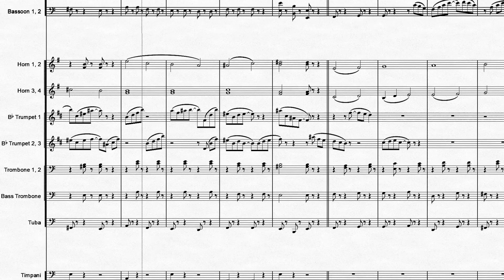Pureya: Main Theme | Orchestral Cover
Pureya: Main Theme
Original music by Alejandro Maciá

🎼SHEET MUSIC: soon...